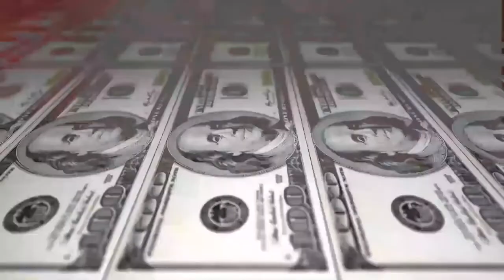GIFTA MASSAKAXALE CAGAR RUQA NAH ABNE ANGAARAWAK ANKACTU EMEQA